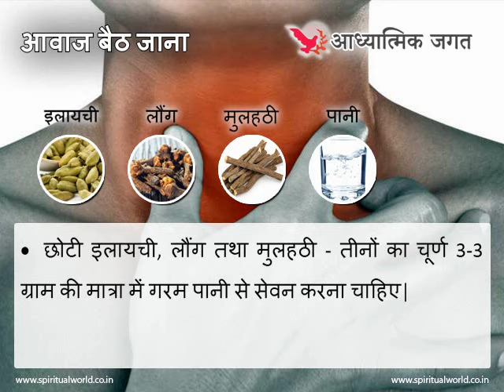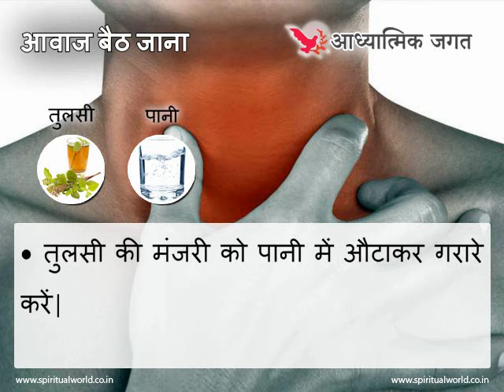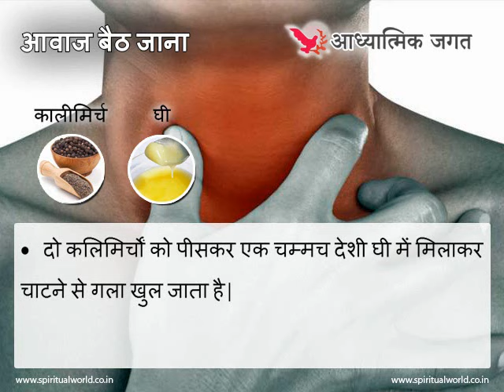Homemade Remedies for Voice Cave - आवाज बैठ जाने का घरेलू आयुर्वेदिक उपचार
आवाज बैठ जाने के कारण व्यक्ति को बहुत परेशानी का सामना करना पड़ता है क्योंकि गले से शब्द नहीं निकल पाते| व्यक्ति समझता है कि उसका गला रुंध रहा है| यहां यह कहना जरूरी है कि रोगी अपनी स्वाभाविक आवाज के बदल जाने के कारण चिन्ताग्रस्त हो जाता है| कई बार देखा गया है कि आवाज बैठ जाने के कारण रोगी को पूरी शक्ति लगाकर बोलना पड़ता है| इससे रोगी के गले की नसें फूल जाती हैं| उनमें दर्द होने लगता है तथा सूजन भी आ जाती है| ऐसी दशा में रोगी को भोजन करने तथा पानी पीने में बहुत कष्ट होता है| कई बार रोगी को उलटी भी हो जाती है|

कारण - साधरणतया अधिक बीड़ी-सिगरेट पीने, शराब पीने, ठंडे पदार्थों के बाद तुरन्त गरम पदार्थों का सेवन करने या गरम पदार्थ के बाद ठंडे पदार्थों का प्रयोग करने के कारण गले का स्वर भंग हो जाता है| कुछ लोग बहुत ज्यादा मात्रा में अम्लीय पदार्थों का सेवन कर बैठते हैं या फिर उनके पेट में कब्ज की शिकायत होती है अथवा जो जोर-जोर से भाषण देते या बोलते हैं, उनको स्वर भंग का रोग हो जाता है| मौसम परिवर्तन में गले में हवा लगने, कच्चे या खट्टे फल खाने, गैसों को सूंघने या मुख से भीतर की ओर खींचने या फिर जोर-जोर से चीखकर बोलने आदि के कारण गला बैठ जाता है|

पहचान - गले की आवाज बैठने से कंठ में पीड़ा, गले में सूजन, दर्द, थूक निगलने में कष्ट, कंठ में खुजली, खुश्की, सूखी खांसी, फंदा लगना, ज्वर आदि की शिकायत हो जाती है| कई बार थूक के साथ कफ भी आने लगता है|